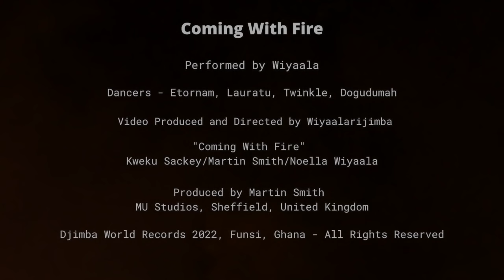Coming With Fire - Wiyaala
Produced by Martin Gregory Smith at MU Records Sheffield UK
Written by Kweku Sackey/Martin Smith/Noella Wiyaala
Video produced and directed by Wiyaalarijimba
Locations: Ghana, UK and Australia
Thank you to GRRRL, Shambala Festival UK and Kacey Moore for their additional contributions.